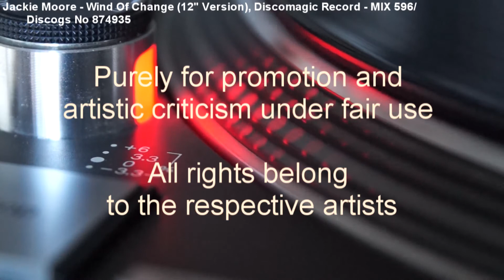Jackie Moore - Wind Of Change (12" Club Mix) (1991)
Nice Italo-Housey ballad on Discomagic (Cat no MIX 596)/Discogs No 874935